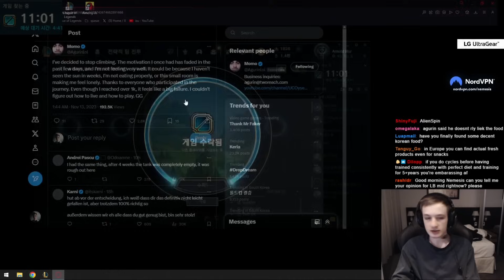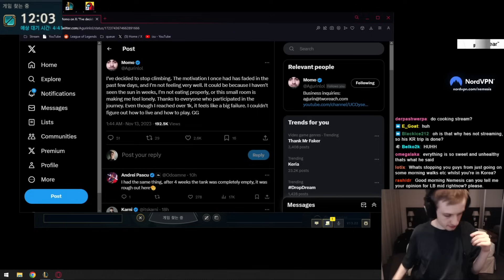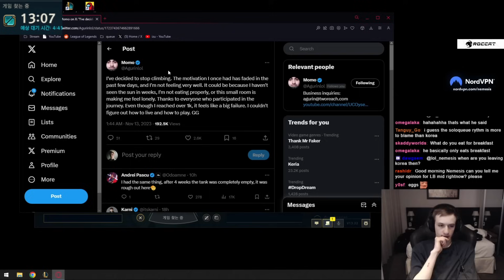Nemesis reacts to agurin quitting climbing KR during worlds 2023